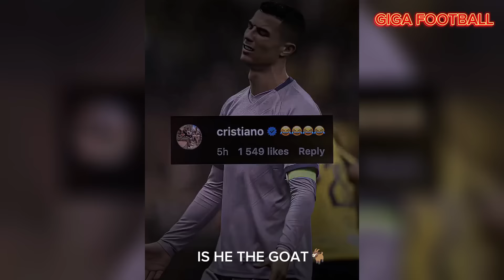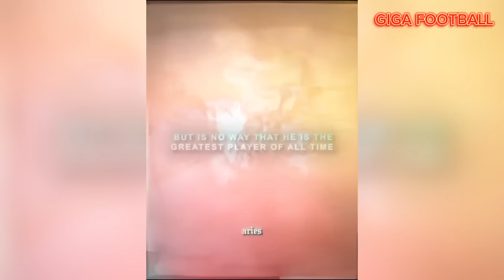FOOTBALL REELS COMPILATION | BEST FOOTBALL EDITS,FAILS,SKILLS,GOALS #18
I made a football edits compilation video I hope you like it.

BEST FOOTBALL EDITS - SKILLS,GOALS,FAILS | football tiktok compilations #18